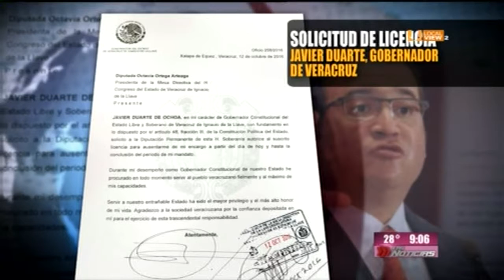Duarte pide licencia. Aquí las reacciones